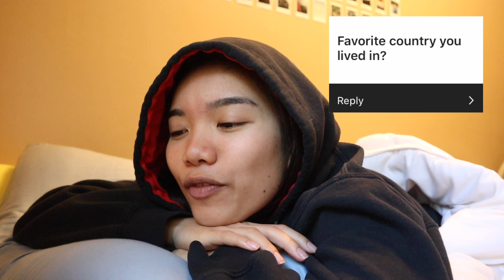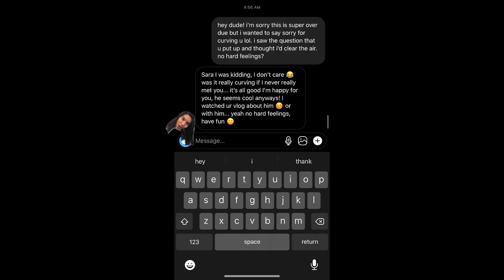answering your questions from my bed // q&a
so like i kinda spilled the tea but like not really tho?

HEY YA’LL!
Catch all the yee-haw vibes with each video that you watch.
TWITTER: I hope u never find it lol

Q&A
age- 18 peaches!!!
camera- canon Eos m50
ethnicity- 100% filipino

luv ya’ll so much! mwah